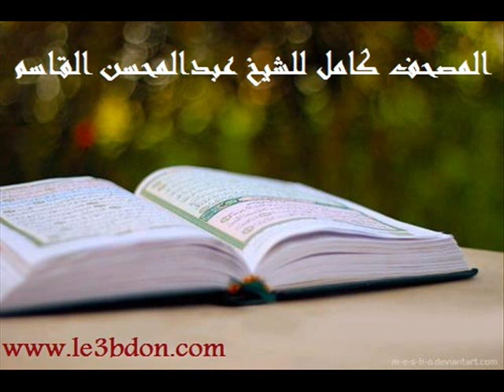سورة الكافرون للشيخ عبدالمحسن القاسم | Surat Al-Kafirun